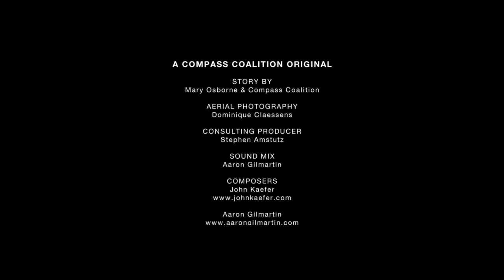Mary Osborne Won't Leave Ventura Anytime Soon | Offshore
Mary Osborne started surfing to keep up with the boys, but soon enough the boys were struggling to keep up with her. Her love for Ventura might be one of the reasons why.